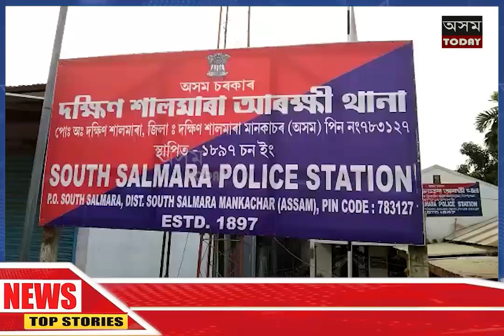দক্ষিণ শালমাৰা আৰক্ষীৰ ড্ৰাগছ বিৰোধী সফল অভিযান